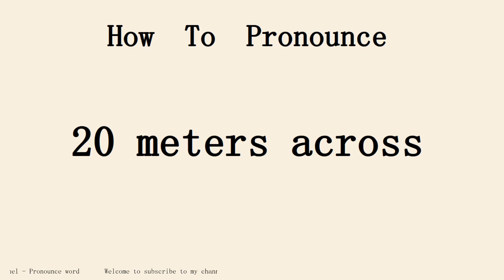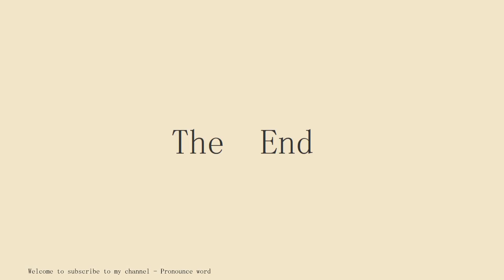How to pronounce 20 meters across in english.Start with 2.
Pronounce word school.Pronounce word School provides independent knowledge imparters and sharers with perfect online education tools and platform capabilities, and provides knowledge seekers with rich knowledge content and learning environment together.Practice pronounce word English conversation with me every day.Follow me!Learn from me how to pronounce the english word 20 meters across in english.This video shows you how to pronounce the English word 20 meters across .SUBSCRIBE for how to pronounce more words.